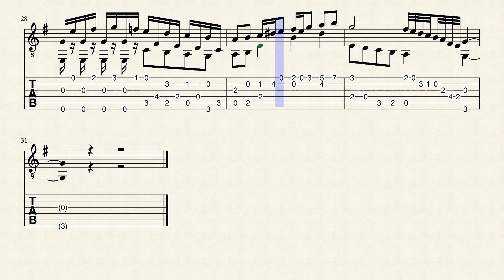La Rosa Para Guitarra by HBosler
A piece for classical guitar.